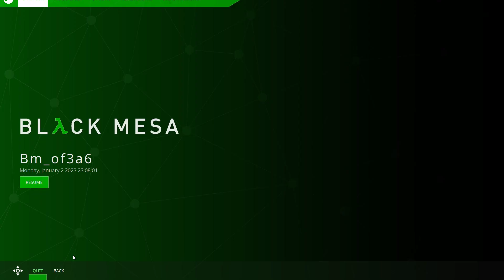Black Mesa - Opposing Force - Crush Depth Definitive Edition v1.5 (Full Gameplay)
Not to be confused this is a remake of the opposing force chapter called crush depth, and not the entire game! More chapter will be made latter!

 Back in June i started working on this mod. V1.0 released December the 30th. Even though it wasn't a bad release it had some issues and bug. For a single guy i think i did very well. But i wont lie, update to v1.5 wouldn't have been possible without the help of Black Priest and the feedback of the community and some of my friends. So i thank you all!

This the full gameplay of crush depth played by myself the developer!
I also used a couple mods for this gameplay. Including opfor hud, wrench, 4k textures